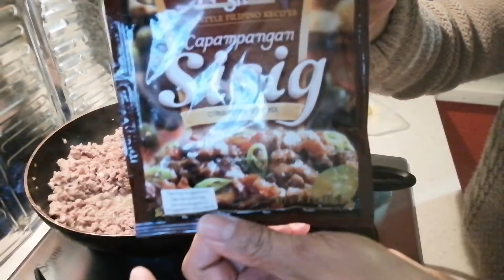A quick Recipe of my own version of ground pork sisig ¦¦ MaryAnn BisayaInFrance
Practice make it perfect!